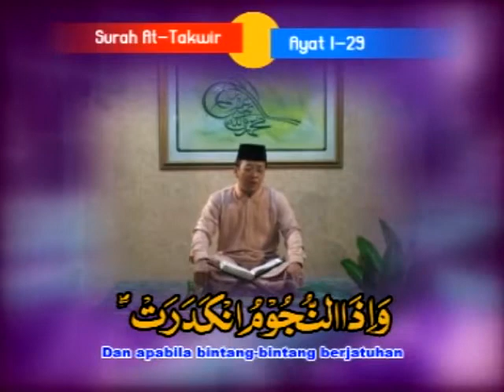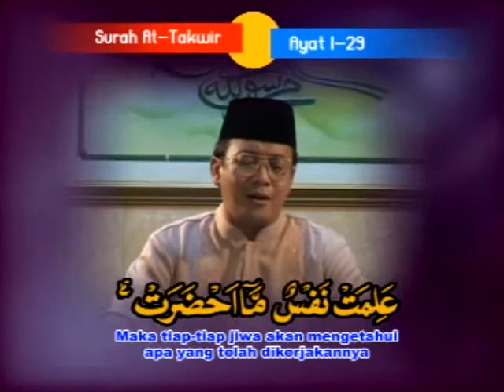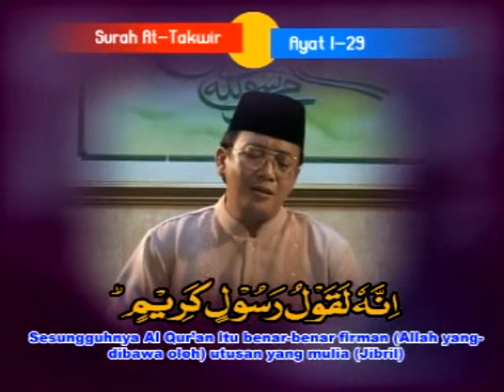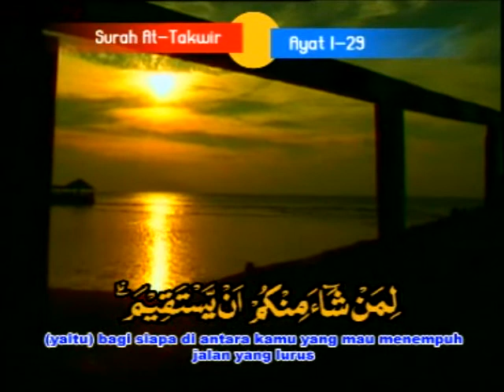Ayo mengaji - Surah At-Takwir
Mengaji